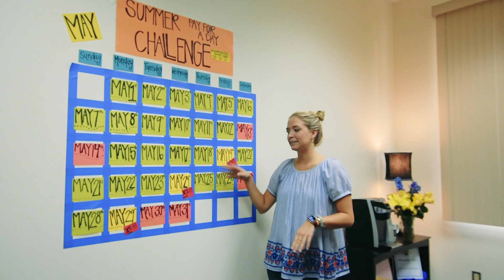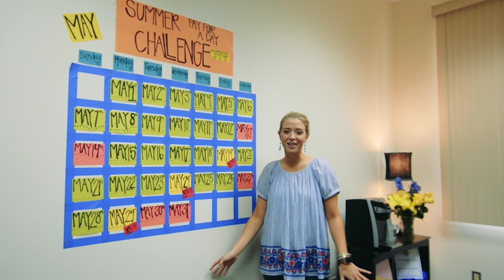Summer Pay For A Day Challenge - Week 4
School's almost out! We have a great way to honor your child's teacher! Just let us know which teacher(s) you would like to honor and we'll set you up. Remember, this is a great way to bless our school!